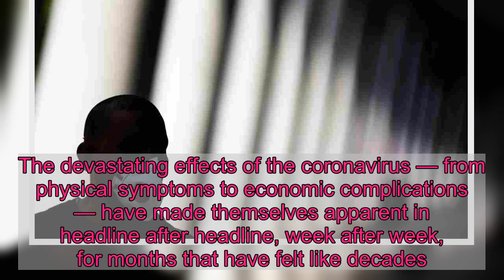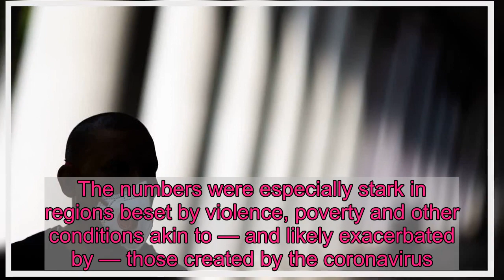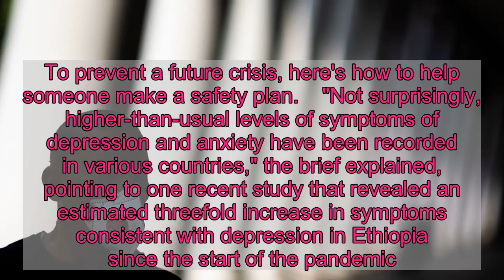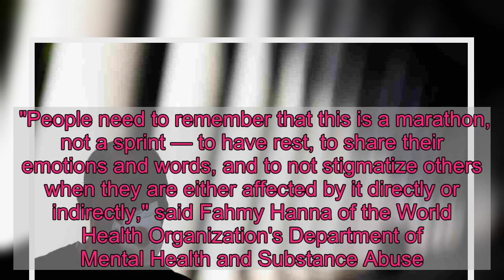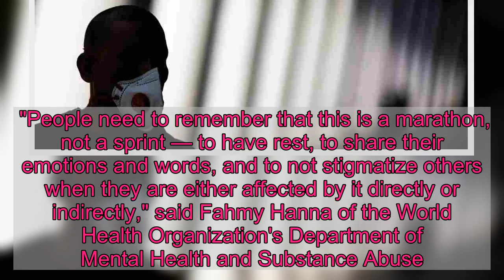'Some Of The Greatest Causes Of Misery': U.N. Warns Of Pandemic's Mental Health Costs